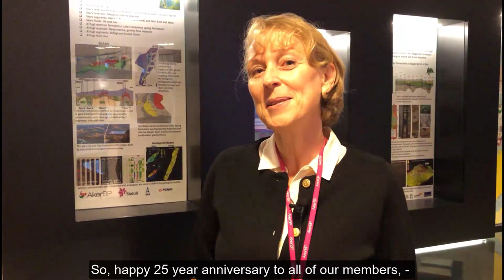FORCE 25 year Anniversary